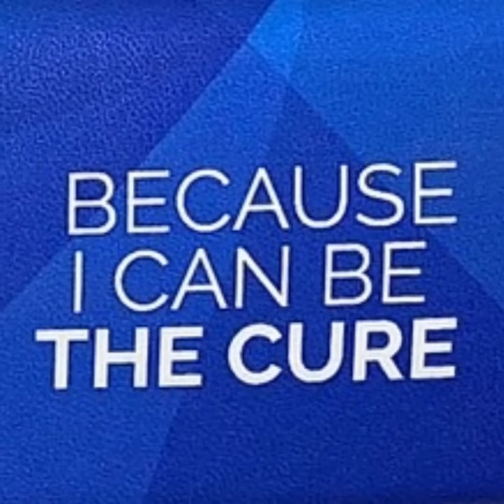What does your Pill Box Look Like? We have you covered with calm & focus!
We all get busy...and sometimes we need to stop.. take a moment... and RE-Focus. and our new Podcast website! refocus planning calendar password password keeper book keeperbook passwordkeeperbook Inspirational pill boxes at RE-Focus The Creative Office - why not start your day out with inspiration, motivation, encouragement, or a safe place to keep your vitamins, supplements, or medications. Everytime you grab for this pill box you will find a material that is textured to give a solid grab and not slick. There is a place for your Insurance Card, your License, or a picture. Also, there is a beautiful band that keeps your pill box cases in place. You will LOVE them! Also it's a great gift for under $12!